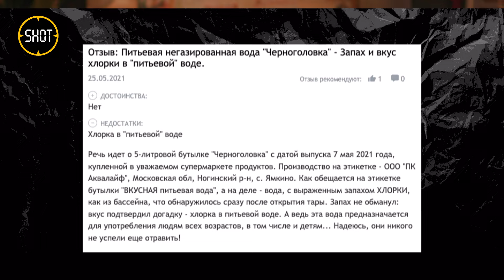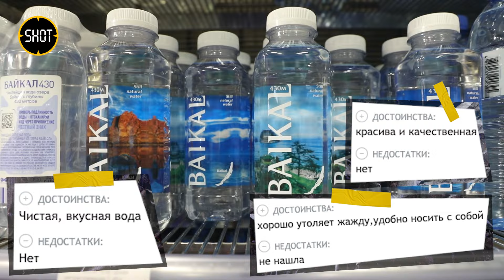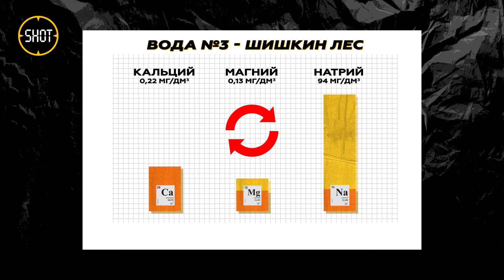Какая разница, что пить? Сравнили состав питьевой воды за 20 и 400 рублей | SHOT ПРОВЕРКА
От чего зависит вкус питьевой воды? Почему одна бутылка стоит 20 рублей, а другая — 400? С какими марками нужно быть осторожнее? Мы проверили то, что вы пьёте почти каждый день, — бутилированную воду из магазина. В лаборатории провели анализ её состава по 26 показателям и сравнили самые известные марки питьевой воды. В новом выпуске "SHOT ПРОВЕРКА" вывели на чистую воду бизнес на H2O.

Больше новостей в телеграм-канале SHOT.